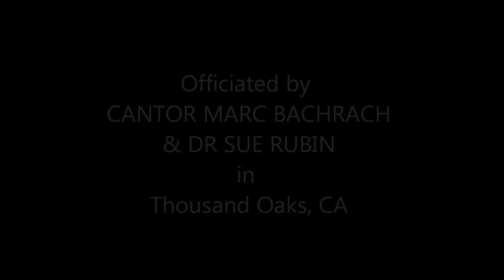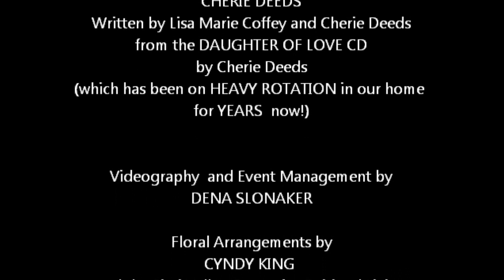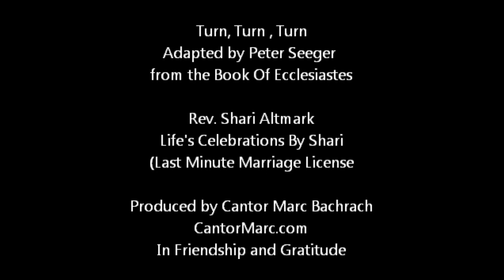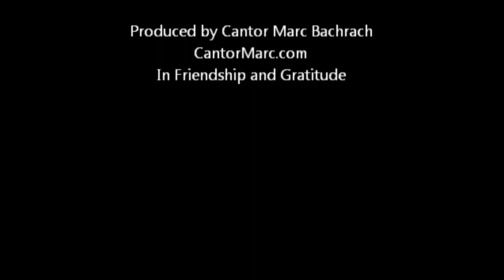Wedding of Cherie Deeds & John McCloskey Officiated by Cantor Marc Bachrach and Dr. Sue Rubin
CREDITS:
SPEAKING HEART TO HEART
Performed by  CHERIE DEEDS
Written by Lisa Marie Coffey and Cherie Deeds
from the DAUGHTER OF LOVE CD  by Cherie Deeds
Videography,  Venue and Event Management by DENA SLONAKER
Floral Arrangements by CYNDY KING
and the Simi Valley Center for Spiritual Living Inspire Choir
Br'uchim Ha Baim        Written by Debbie Friedman z"l
The Priestly Blessing     Chanted in English and Hebrew
to the Melody of Amazing Grace
Translation by Cantor Marc Bachrach  and Rabbi Ted Falcon
This Moment Is The Holiest Moment in The World
written by Steven Longfellow Fiske
Turn, Turn , Turn
Adapted by Peter Seeger  from the Book Of Ecclesiastes
Rev. Shari Altmark  Life's Celebrations By Shari
(Last Minute Marriage License!)

Produced by Cantor Marc Bachrach
CantorMarc.com
In Friendship and Gratitude

Thousand Oaks, CA April 18 2020